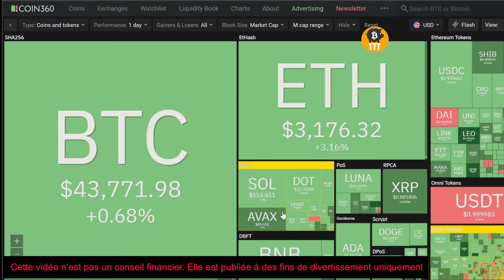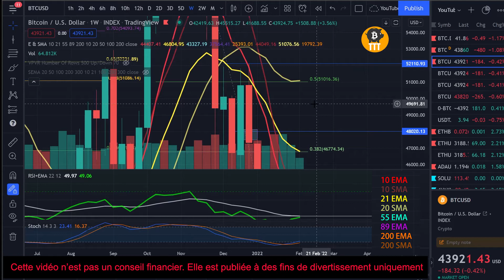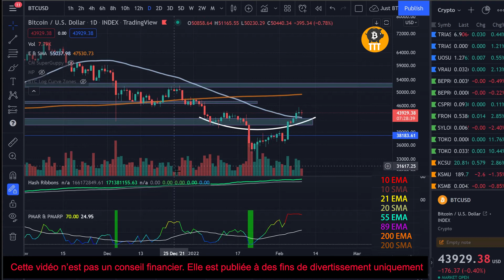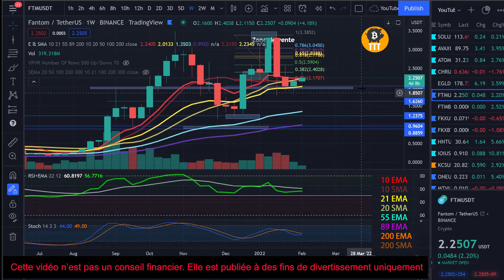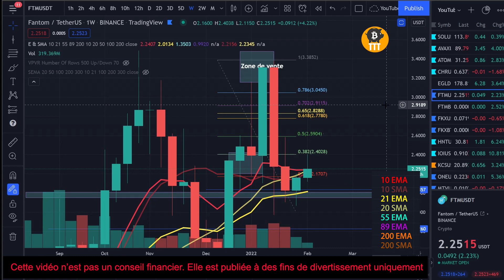Analyse BITCOIN : Toujours en Consolidation avant une CONTINUATION HAUSSIERE ?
Je fais des vidéos d'analyse Bitcoin, Crypto & Altcoins uniquement à des fins de divertissement.

0:00 - Intro
0:36 - Bitcoin Daily
8:50 - Bitcoin Moyen Terme
10:50 - FTM & sa DeFi
12;54 - Outro